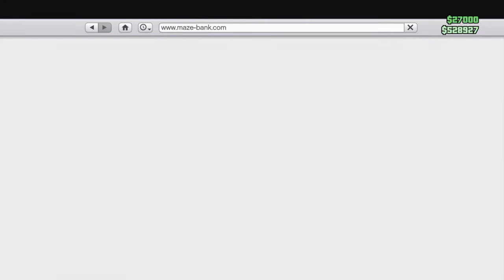GTA LIFE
Fast exotic car